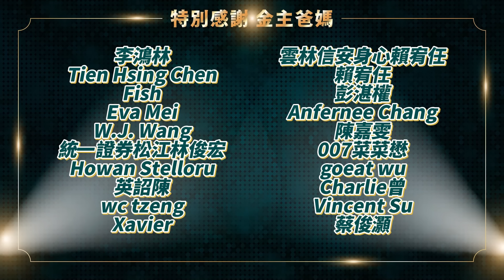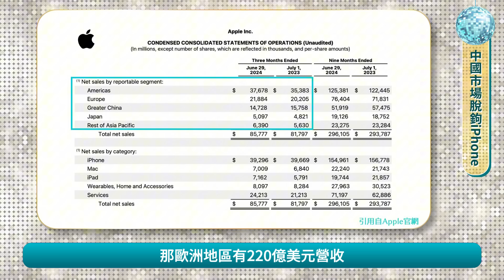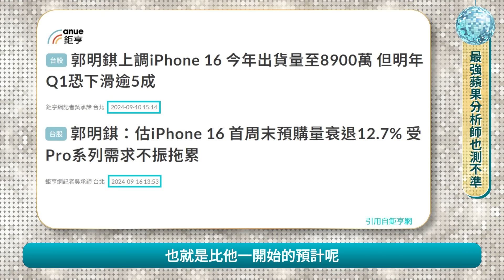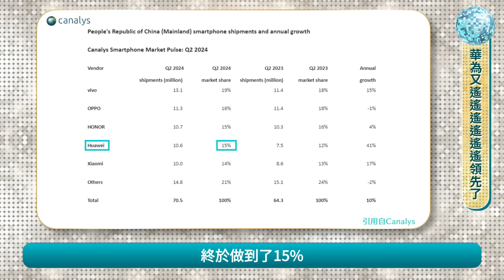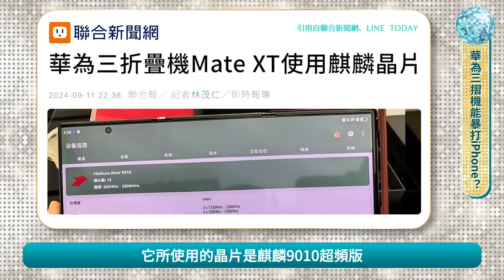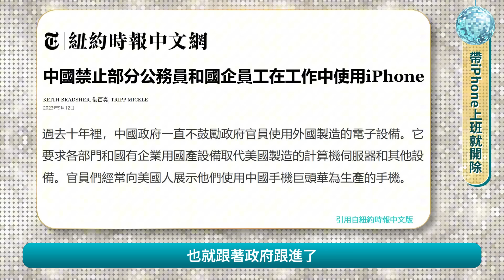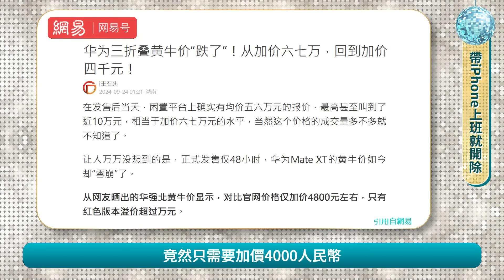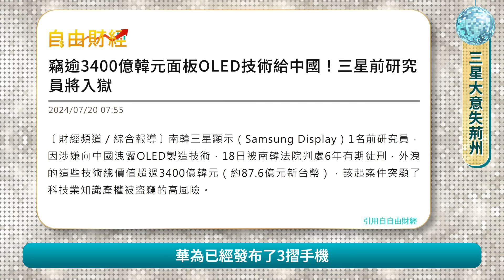三星親中慘被偷摺疊技術！😂【Apple華為AI手機大戰誰勝出？】蘋果Q3財報不差，iPhone 16系列卻銷售疲軟，最強分析師也失算？習近平舉國力挺爆貴火燙Mate XT三折機！台灣供應鏈選邊站～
國際政經152
華為蘋果AI手機大戰誰能勝出？蘋果今年Q3財報不錯，iPhone 16卻銷售疲軟，最強蘋果分析師竟也測不準？是誰給了華為勇氣挑戰蘋果？

不是梁靜茹，是中國市場脫鉤 iPhone，習近平舉國體制力挺華為！

華為遙遙領先，極致的三摺疊工藝，超奢華定價與昂貴維修費用體驗！iPhone 16黃牛價炒輸華為三摺機！

可怕，Emmy寫稿速度趕不上華為Mate XT黃牛價崩盤速度！三星慘當最大苦主，摺疊機被偷技術還仆街？

全台獨家的世界經濟追劇深入報導，精彩萬分，持續連載中！

00:05 精采預告
00:42 華為正面對決蘋果
01:21 中國市場脫鉤iPhone
04:26 最強蘋果分析師也測不準
07:09 華為又遙遙遙遙遙遙領先了
09:47 華為三摺手機能暴打iPhone?
12:48 三星為何沒有三摺機?
15:26 帶iPhone上班就開除
18:51 三星大意失荊州

👇👇更多精彩影片就在這👇👇
三星淪落搶肉屑？【台積電要漲到何時？】全球瘋搶台灣護國神山！AI晶片世界大戰，張忠謀阿特曼孫正義黃仁勳蘇姿丰誰是贏家？熊本廠開幕，日本明治維新後的黎明！Nvidia輝達領台股衝兩萬點！

廢到笑！華為七奈米新手機其實是熨斗？彭博驚爆工廠都台灣工程師！美國希捷偷賣罰百億，台廠能僥倖？Mate 60 Pro災情頻傳，過熱發燙衛星電話不通，新版禁令後，AI升騰晶片能用嗎？

【搭機避免搭波音！】 美國榮耀變成空中棺材？空中巴士搶走市佔Boeing股價崩盤！787恐解體、737機門輪胎掉落引擎異常！貪賺錢砍成本罔顧人命！高層不敢坐自家飛機，吹哨者員工離奇身亡！國際政經136

哈🤣！馬斯克再舔中啊！賣不動特斯拉，行銷廣告暴增900倍也沒用！中共力挺小米SU7雷軍抄襲賈伯斯麥拉倫保時捷！Tesla慘遭大摩瑞銀接連降評！靠美國歐盟反補貼關稅續命？國際政經134 中國仆街111